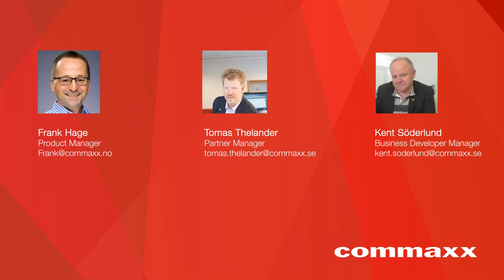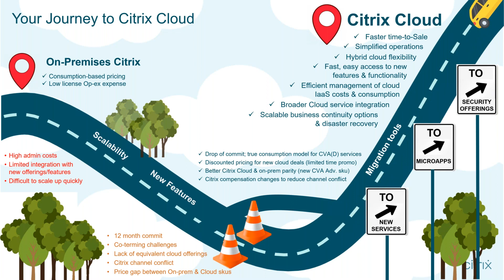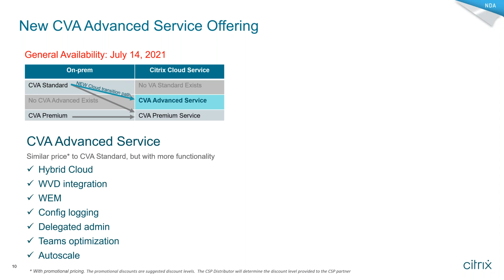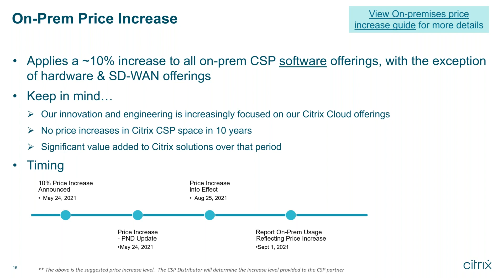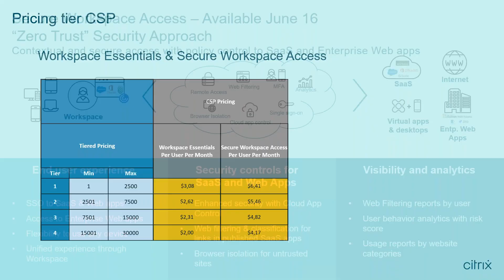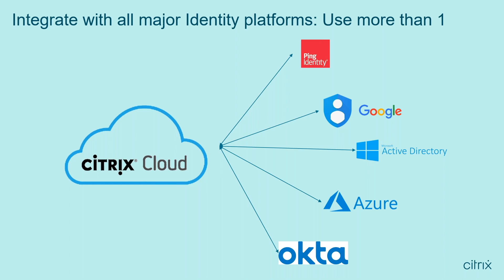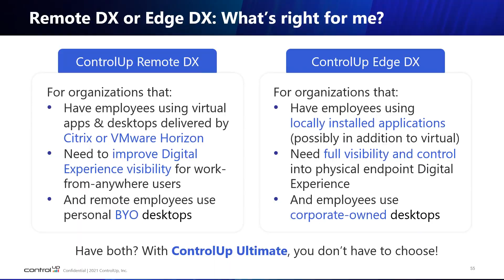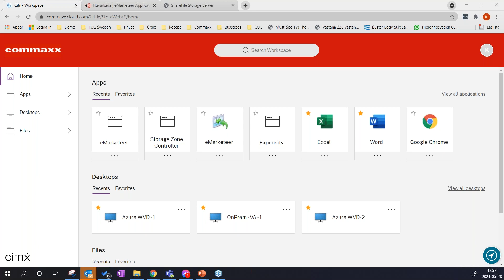CLOUD for all (1/5): Lower prices on Cloud, more cloud services, program updates + much more!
Citrix CSP webinar update for Commaxx partners.